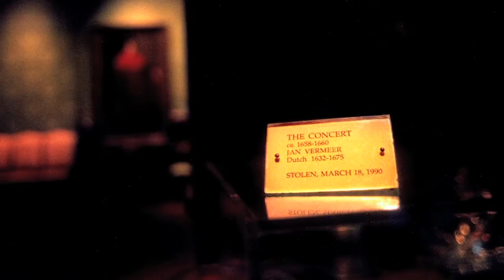Raiders of the Lost Art: Vermeer. Trailer featuring Jonathan Kydd as VO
Me voicing this really excellent doco produced by Cal Seville